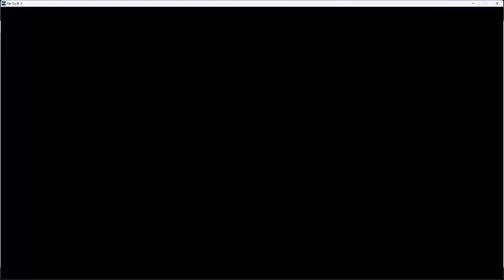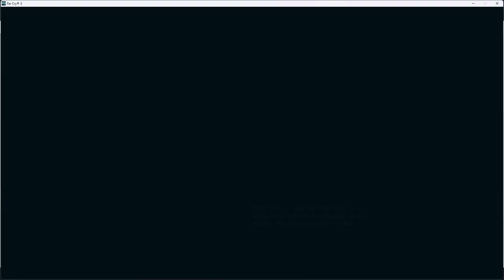I FINALLY KILL THAT FREAKING KOMODO DRAGON | LET'S PLAY FAR CRY 3 | EPISODE SEVENTEEN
Far Cry 3 is set on a tropical Asian-Pacific archipelago called the Rook Islands. We're Jason Brody who is trying to save his imprisoned friends and escape the hostile islands after a vacation gone wrong. He gets involved with the Rakyat, the native people of the island, and in return for their assistance, sets out to help them reclaim the island from its pirate invaders.